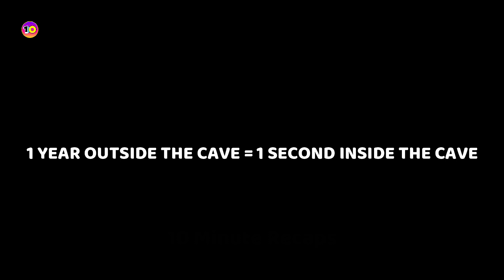Five Teenagers Enters an ancient Cave And Shocked To Find What's Inside..!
Storyline ✍

A group of students face their worst nightmares when they realize that are trapped in a cave where time does not work the way they think it does.

Movie: Time Trap (2017)

Genre: Adventure, Fantasy, Thriller, Mystery

Tags Ignore ✋